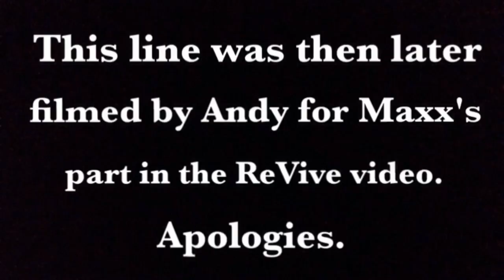SESSIONS : Ep. 4 Pt. 2 (ReVive at Philly 3-block)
Behind the scenes of our last stop on our Philly trip. The 3 block was mellow but I was already injured and couldn't do much on it. So I grabbed the phone and started to film! Enjoy guys, thanks. (PART 2)

- Casey